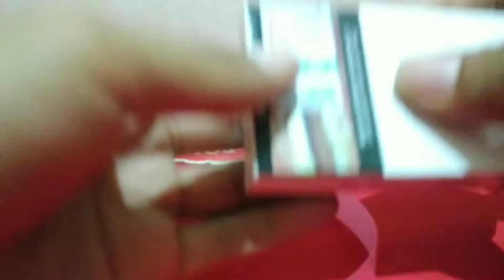Tutorial Cara Membuat Pita Kado Dari Pita Jepang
Halo teman-teman jumpa lagi di santi chanel video kali saya akan membuat tutorial cara membuat pita kado dari pita jepang nah ok langsung simak video nya dan semoga bermanfaat.

Santi chanel
Membuat pita kado
Pita kado dari pita jepang

Jangan lupa buat suport terus channel ini ya guys